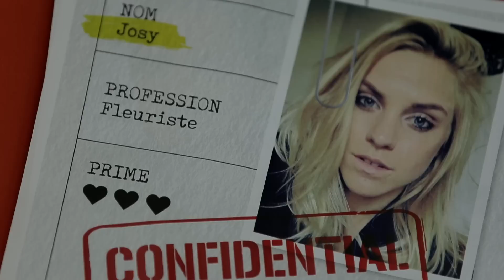JEREMY - CLOCHARD, CACTUS ET NAZI